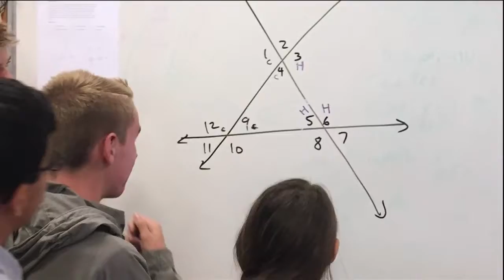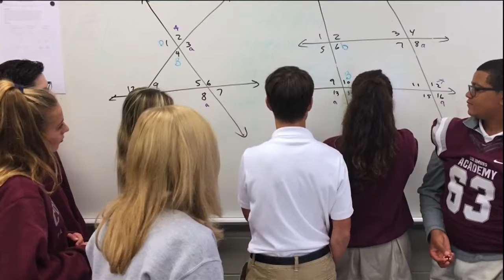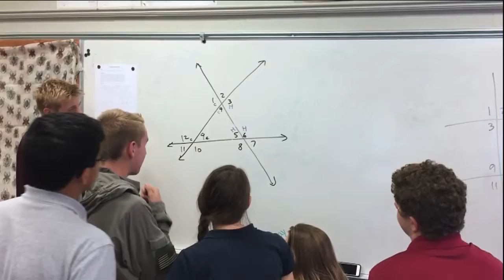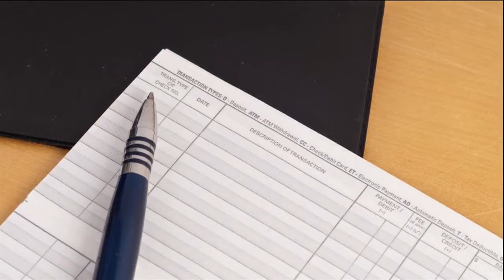Daytime: Columbus Academy